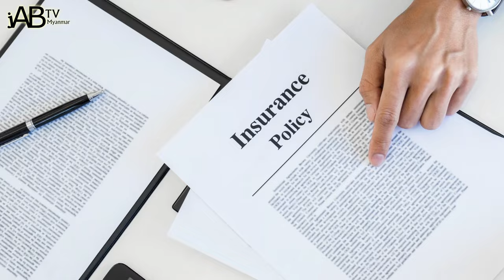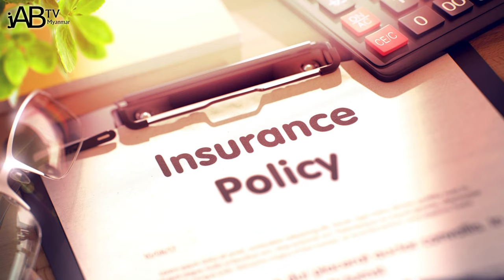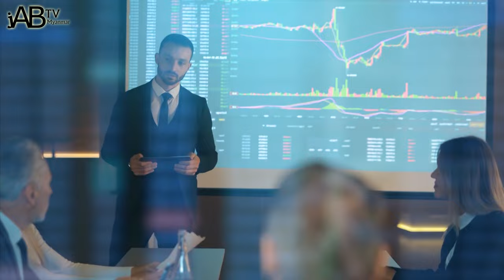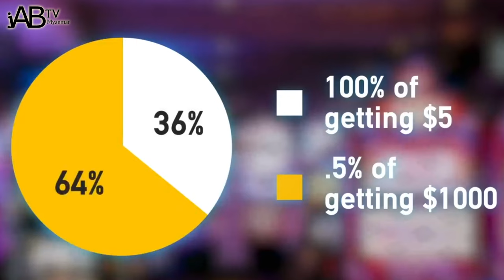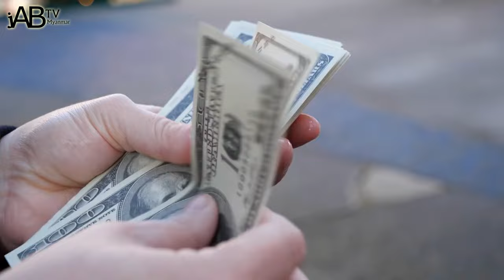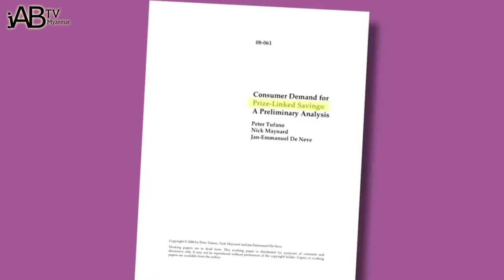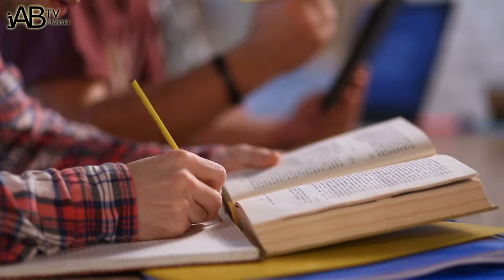လောင်းကစားဝိုင်းတွေ ဆတိုး နိုင်ကြေးပေးရပေမယ့် ရေရှည်ဘာလို့ ရပ်တည်နေနိုင်ရတာလဲ?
ကျွန်တော်တို့ Channel  အနေနဲ့  လောင်းကစားကို  လုံး၀ အားမပေးပါဘူး

ဘာလို့လဲ ဆိုရင် လောင်းကစားရဲ့ စီးပွားရေးဟာ  အခြားအပျော်အပါးထက် ပိုပြီး ဘ၀ ပျက်နိုင်ချေများနေလို့ပါ  သမက်ရိုးကျစီးပွားရေး စည်းမျဉ်းတွေအရ  လူတွေဟာ အကျိုးသင့် အကြောင်းသင့် စဉ်းစားတတ်တဲ့ သတ္တဝါ လို့ ဆိုရမှာပါ

ဒါပေမယ့်လဲ လောင်းကစားနဲ့ ပတ်သက်လာရင်တော့  ဉာဏ်အရမ်းကောင်းတဲ့ လူတွေတောင် ကို ကိုယ်ကို ထိန်းချုပ်နိုင်စွမ်း နိမ့်ကျသွားပါတယ်

စီးပွားရေးစည်းမျဉ်းတွေအရ ကြည့်ရင် ကာစီနိုတွေ ဟာ ရေရှည် ရပ်တည်ဖို့ မလွယ်ပါဘူး

ဒါဟာ ထိုးသားကို ဆတိုးလျော်ရမယ့် အလျော်အစား ရှိနေတာ မို့လို့ပါ

ဒါပေမယ့် လူတွေ မသိတာက လောင်းကစားဝိုင်းတွေ့ဟာ 100 ယူပြီ 94.80ဆိုတဲ့ ရာခိုင်နှုန်း ကိုပဲ ပြန်လျော်ပေးနေတာပါ